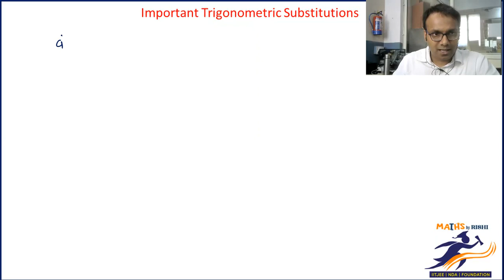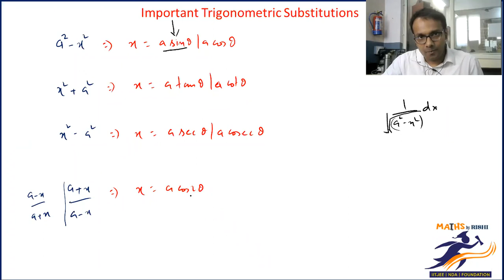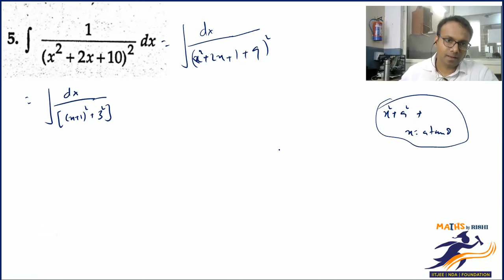Indefinite Integration L-12.2 | Integration by Substitution (RD Sharma Ex-19.13) | Class 12 Maths